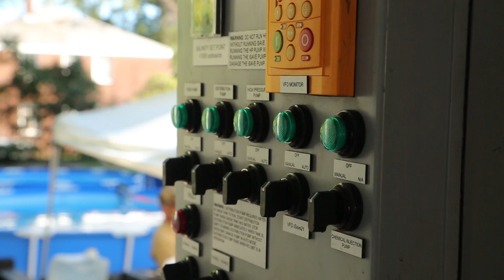Water purification systems provide clean drinking water to South Carolina - Hurricane Joaquin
Operation Blessing International President Bill Horan discusses his partnership with Water Missions International and how together with Parker Hannifin, they were able to provide non-bottled, clean drinking water to disaster victims affected by Hurricane Joaquin. After the water treatment plant was inundated by the floods, had broken pipes, and a boil order, Parker’s containerized, reverse osmosis, water purification system was used to purify the city water. The National Guard then picked it up with tanker trucks and delivered it to distribution centers around the city. Video provided by Operation Blessing International